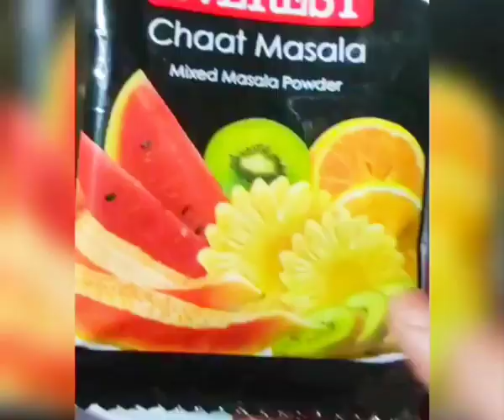panipuri | golgappa | indian Street food | fuchka